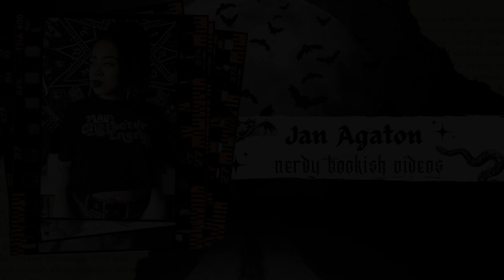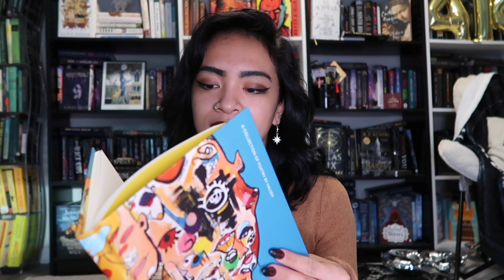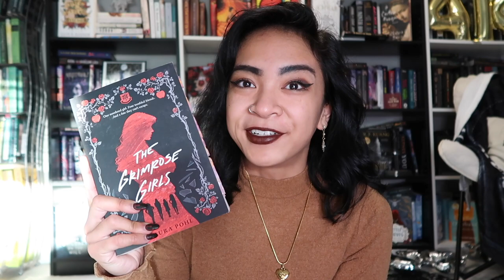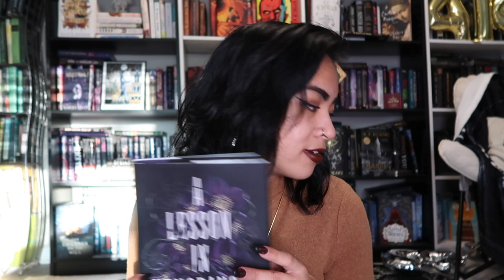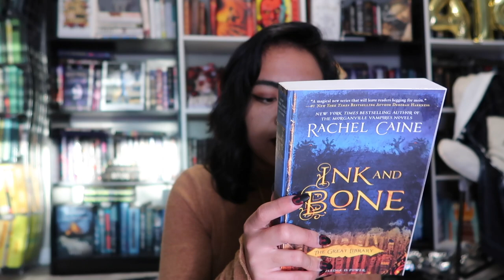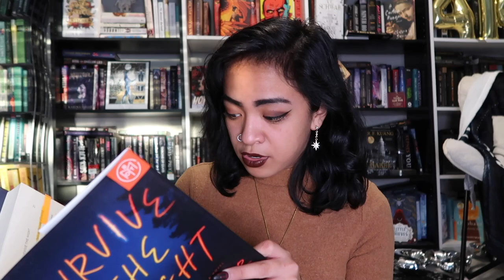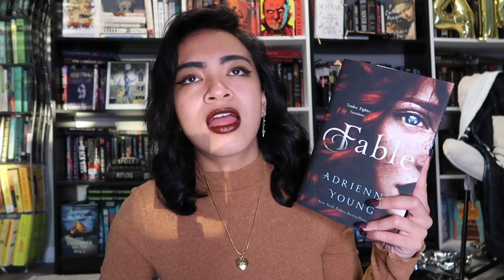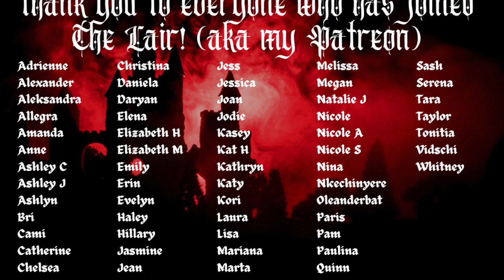FIRST BOOK UNHAUL OF 2022 | BOOKTOBER DAY 7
🦇Thank you to everyone who has joined The Lair (aka my Patron)!🦇